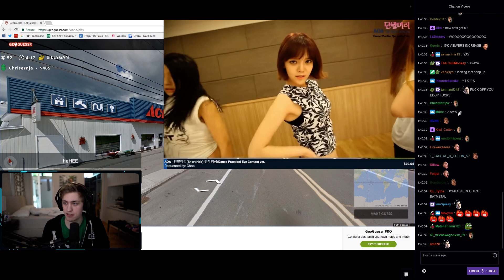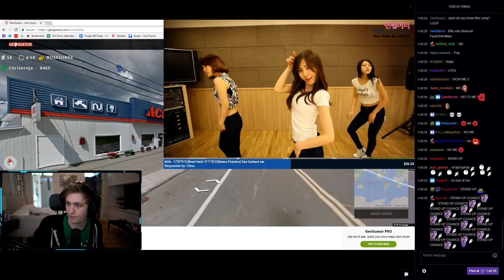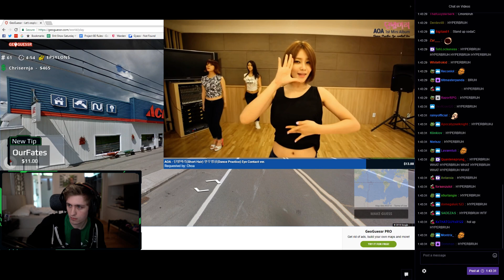Sodapoppin reacts to AOA - Short Hair Dance Practice Eye Contact ver.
Sodapoppin reacts/watching to AOA - Short Hair Dance Practice Eye Contact ver.
Sodapoppin's countermeasure against people who gachi women